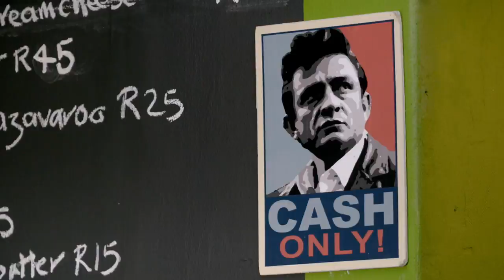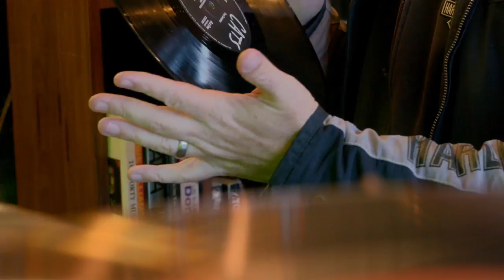Kalk Bay: The Love Cape Town Neighbourhoods series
We explore the vibrant area of Kalk Bay with South African musician Anro Carstens in the Cape Town Neighbourhood Series.

Cape Town is a melting pot of different cultures, unique areas and amazing people. To highlight this, we have gone and continue to go to the heart of different neighbourhoods in and around this amazing city to discover what the locals love, what hidden gems lie beneath the surface and to uncover the true nature of each area. In this one, we invite you to take a closer look at the quirky seaside town of Kalk Bay.

Song by Arno Carstens